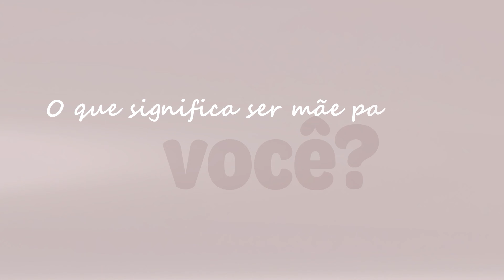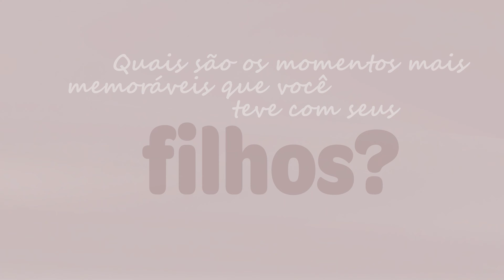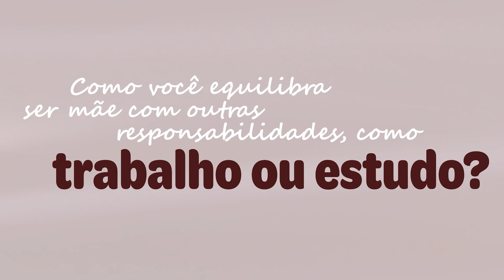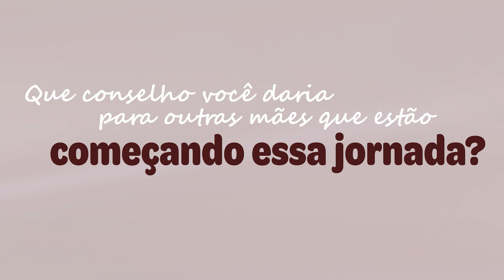Especial Dia das Mães 💞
Em comemoração ao Dia das Mães, durante essa semana conversamos com as mães colaboradoras da FIPECAFI, afim de entender o inexplicável: o sentimento de ser mãe!

Com vocês, o nosso 4º episódio, com participação de Ariane Teófilo, Gerente de Gestão de Talentos da FIPECAFI e sua filha: Mariana.

Feliz Dia das mães Ariane! ❤